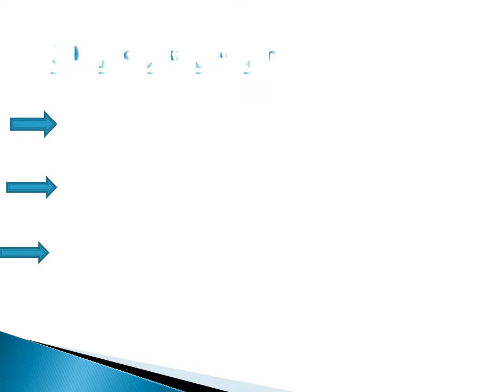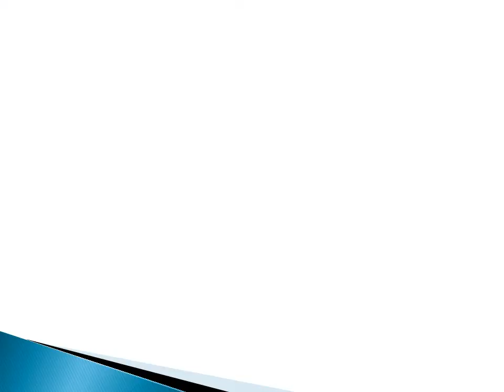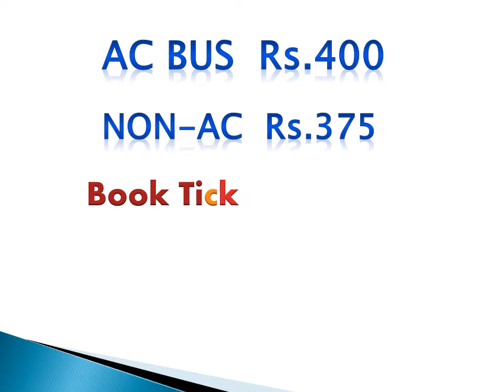Places to see in Beautiful hyderabad